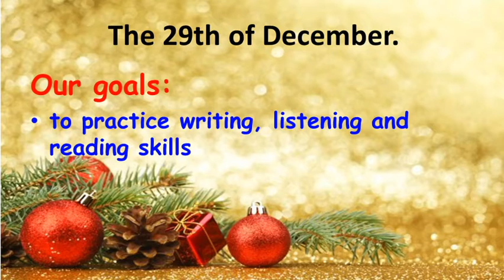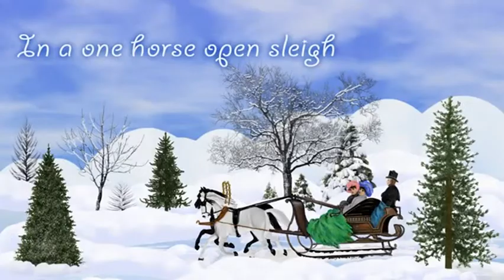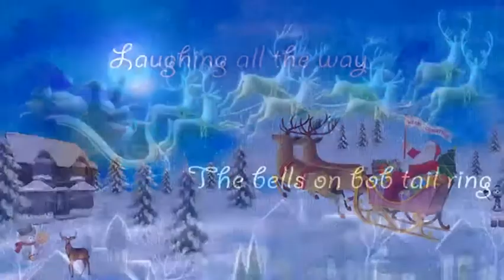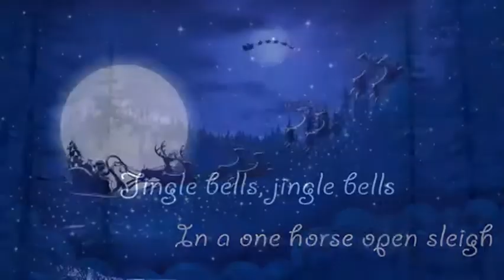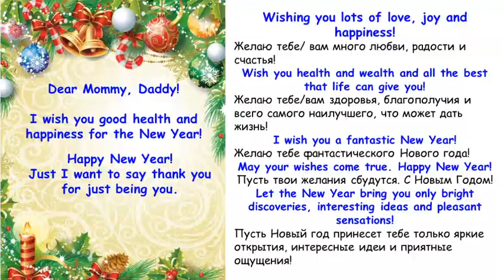New Year in Britain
Урок - знакомство с традициями празднования Нового Года и Рождества в Британии. На уроке учащиеся выучат песню "Jungle Bells" и сделают поздравительную открытку для родителей или друзей.